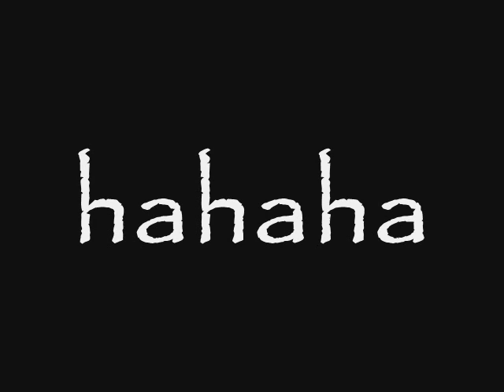rafting 2008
high 5